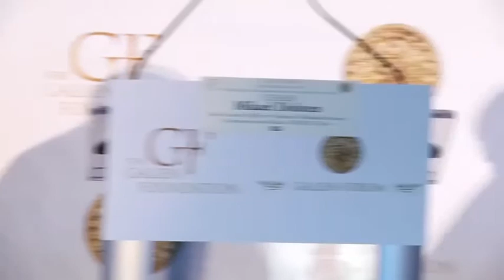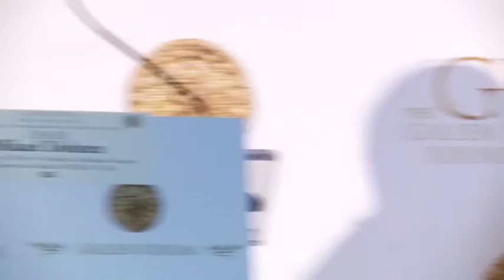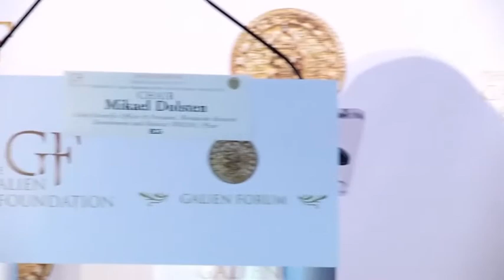Galien Forum USA 2019 / "Drugging the undruggable" with novel approaches to small molecule design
Chair:
Mikael Dolsten, MD, PhD
Chief Scientific Officer & President, Worldwide Research, Development and Medical (WRDM)
Pfizer

Panelists:
Karin Briner, PhD
Vice President & Head, Global Discovery Chemistry
Novartis

Alessio Ciulli, PhD
Professor of Chemical & Structural Biology, School of Life Sciences
University of Dundee

Craig Crews, PhD
Founder and Chief Scientific Officer
Arvinas

Jennifer Petter, PhD
Chief Scientific Officer
Arrakis

Michael Ringel, JD, PhD
Senior Partner & Managing Director
BCG